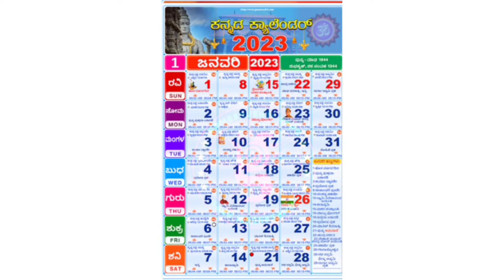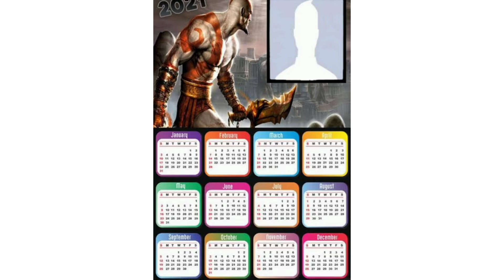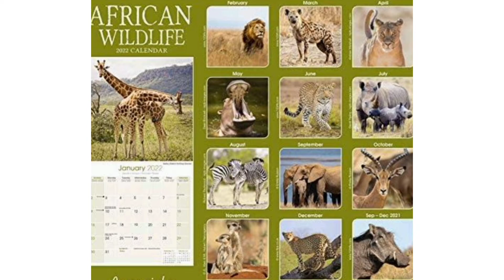2023 ರ ಕ್ಯಾಲೆಂಡರ್ ಖರೀದಿಗೆ ಸಂಬಂಧಿಸಿದ ಪ್ರಮುಖ ವಿಷಯಗಳನ್ನು ತಿಳಿದುಕೊಳ್ಳೋಣ ಬನ್ನಿHellosakhi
Musician: @iksonmusic